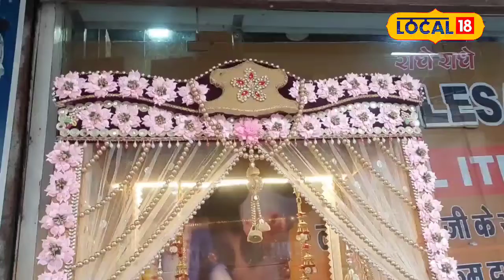Shri Krishna Janmashtami पर Ambala Market में छाई रौनक, जानें क्या खास है इस बार?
The markets in Ambala are colorfully decorated for Janmashtami. Here beautiful clothes, new swings and pots are being sold for Lord Krishna. The special thing is that this time Bluetooth swings are available in the market, which play bhajans and songs. Swings are manufactured in Ambala, and people from Haryana, Punjab, and Himachal are coming to buy goods from here at wholesale rates. Silver, brass, and iron Krishna idols are also in the market.

जन्माष्टमी के लिए अंबाला में बाजार रंग-बिरंगे सज गए हैं। यहां भगवान श्री कृष्ण के लिए सुंदर पोशाकें, नए झूले, और मटकियां बिक रही हैं। खास बात यह है कि इस बार बाजार में ब्लूटूथ वाले झूले उपलब्ध हैं, जो भजन और गाने चलाते हैं। अंबाला में झूलों की मैन्युफैक्चरिंग होती है, और हरियाणा, पंजाब, और हिमाचल के लोग होलसेल रेट पर यहां से सामान खरीदने आ रहे हैं। चांदी, पीतल, और लोहे की कृष्ण मूर्तियां भी बाजार में हैं।